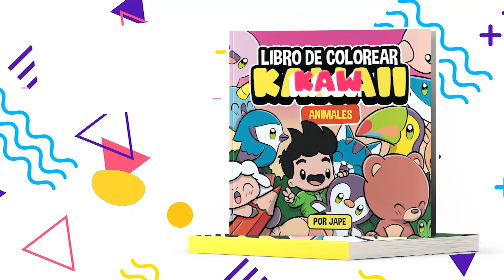COMO DESENHAR SANDUICHES KAWAII PASSO A PASSO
Como desenhar sanduíches kawaii é o tema do nosso vídeo de hoje.
Neste vídeo você aprenderá como desenhar um kawaii sanduíches.